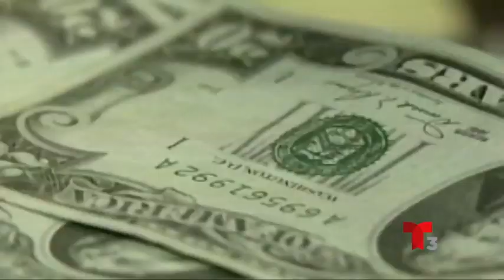mujer acusada de abuso sexual a dos menores de edad